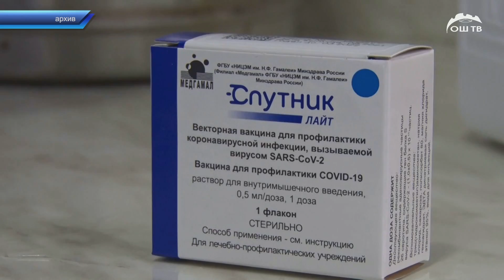Түшкү ЖАНЫЛЫКТАР топтому 07.02.2022